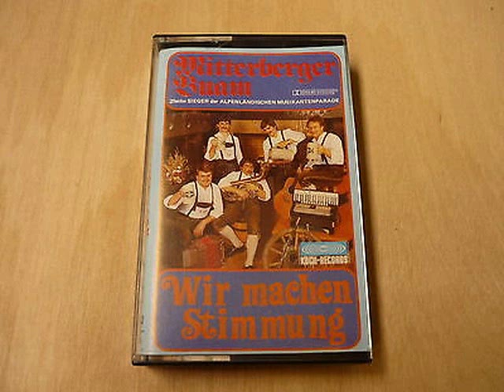Die Mitterberger Buam - Zipf - Zapf